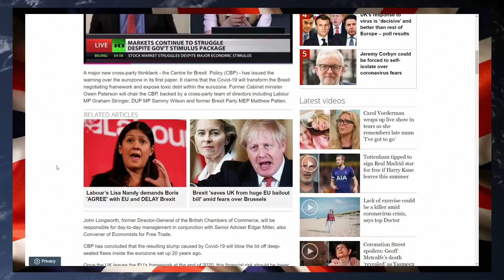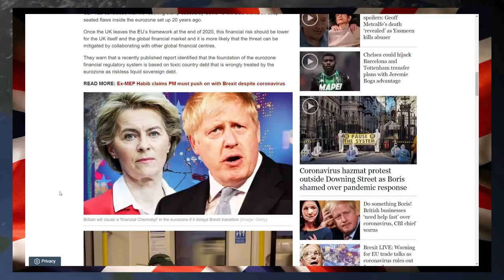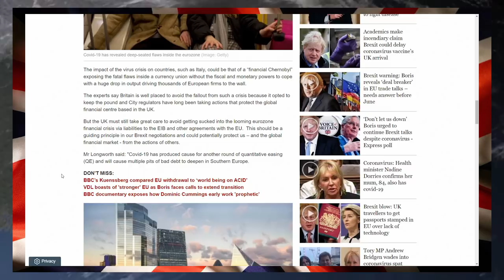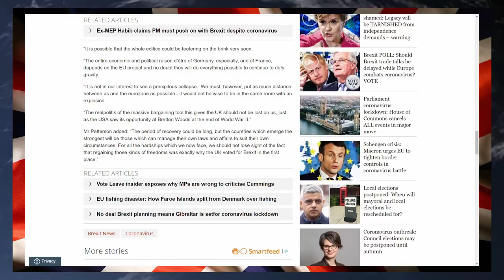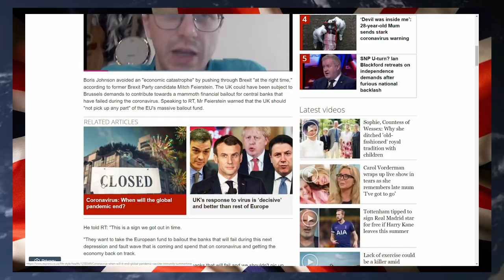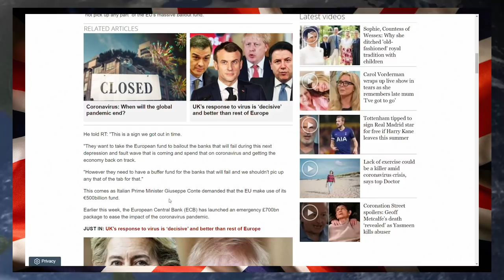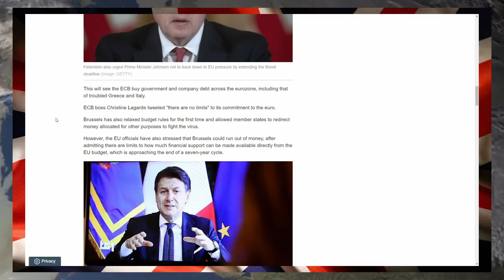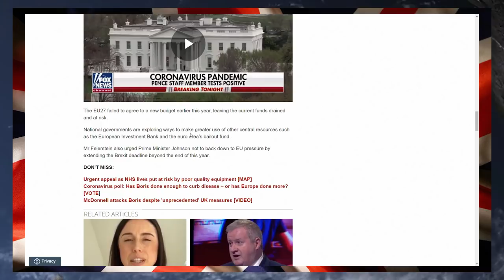Brexit Has Saved The UK From The Financial Meltdown Coming To The EU That Could Destroy It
Youtube Members

Top Donators Feb 2020

Wre Cked & Derrick E

Wre Cked
Patrick C    Allen B
keith W      Robert P

Wrec Ked

Tara M
G Moore
Kevan H
Ed Birm
William
D eath to the eu
Kalamty
Kenneth B
Michael L
Chloe W
Callum S
ed
chuck MOrris
D  Welch
Christopher L
David T
Jacqueline
Tony H
Pete
jovk
Stephen W
Newspaniard
Selwyn R
Trilicas
Tim C
Tony D
Stewart b
Andrew M
Lisa L
Tim C
Elis G
Simon B
Jump Dawg
Mr Charles A O
Mark S
ex-youtuber
Freedom
Matt A
Kizzy
Gizwop
Garry
Ian B
Simon T
Gavin
Billie P
Tragic Vison
LoftyWiseman
Downwithdata
The BobaSoul
Sir Chap
Robert P
11bravo crunchie
David M B
Matt A
Nick M
Selwyn R
Tony D
Alexander J O
Helmut F
Dennis A
Mavic 2
808artemis
D ead Grubber
Angela T
Road K ill Cafe
Tom H
Chris D
KDL